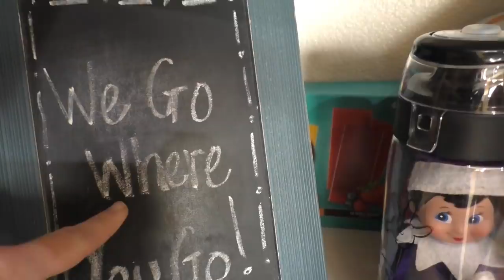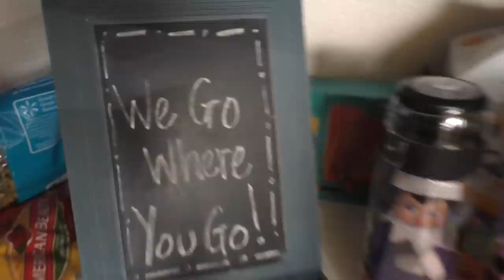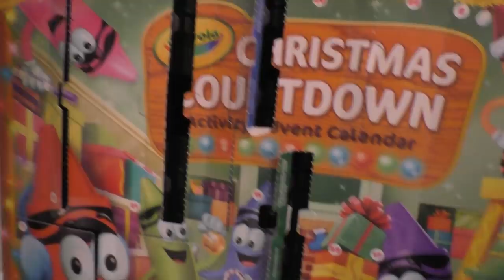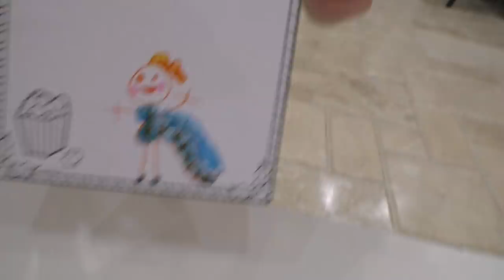Elf on the Shelf Caught & Taken to See Santa at Disneyland! He Talks to Them!!!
Elf on the Shelf Caught & Taken to See Santa at Disneyland! He Talks to Them!!! Sparkles and Bubblegum go to Disney!

Elf on the Shelf goes to Disneyland! Today the girls found both their elves hiding in the pantry and you wouldn't believe it but they were both in Disney cups! So we decided that we would take our elves to Disneyland with us for the day! We took our elves to see the parade and best of all, we got to meet Santa! Our elves even got to talk with Santa!

Christmas is our favorite time of year. We love the holiday music and the girls helped decorate our new candy themed Christmas Tree this year. We can't wait for Santa Claus to visit from the North Pole and see what Surprises he has for us!

GET TO KNOW OUR ELVES!!!
Sparkles: This was our 1st Elf on the Shelf. She is Trinity's magical purple friend, and she comes to visit very day!
Bubblegum: Our 2nd Elf. Madison loves her pink elf so much and gets so happy when she returns every day.
Buddy: Our Gift Elf! Every time our Blue Elf Buddy shows up, he always is so nice to bring the girls a gift to play and have fun with.
Jinx: Our trickster or prankster elf. He's the green elf and he love to prank us or sometimes we catch him pranking the other elves.
Chippy: The red original Elf on the Shelf from the movie. He only visits a few times a year, but he's always so happy.
Chucky: Last year's evil elf! He's dark almost black elf, but he's not too bad. He pranks us too, but not as playfully as Jinx does. (Update: He;s now working for the newest Game Master called the Gingerbread Man! What will this new gm do?)
Jingles: Our newest 'baby' elf. She's yellow and still a mystery so we don't know too much about her yet.

Elf Rules: Don't touch the Elf on the Shelf!